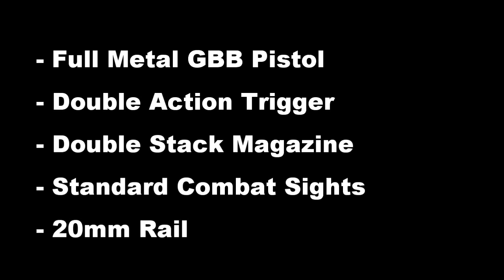PJ-A07 // KWA M9A1 Professional Training Pistol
A brief overview video of my secondary gun setup.
KWA M9 PTP Tactical with 20mm rail.
KSC & KWA Mags
Hard Case
Extra Lips